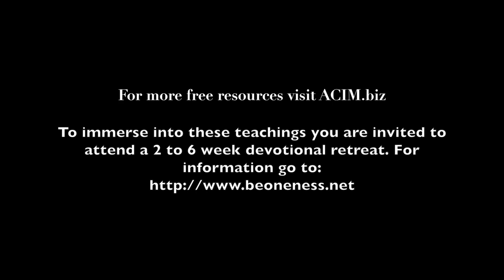A Course in Miracles, Everything Is Involuntary, David Hoffmeister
A Course in Miracles teachers David Hoffmeister and Frances Xu talk about their personal experience with spiritual awakening. Everything is involuntary. It is all just happening and being done and there is no sense of individuality with this experience. The idea of individual choice is not present. Everything is very spontaneous and there is openness. The Spirit is using us all right now. It is very fresh and invigorating and there is a spontaneous humor that comes with the moment. To be fully in the moment is the closet thing to creation. We come together with a sense of helpfulness. Then, when we are wide open, the Spirit can use us all in a very helpful way. No need to think of what is to come, it just shows up and that is what keeps life fun. It is not preplanned. And this is the meaning of involuntary. You do not direct anything in form. Just allow everything to be exactly as it is. You can feel how relaxing that is; not wishing or hoping things would be different, because that is just an ego preoccupation. Without judgment everything is just equally acceptably.

The way you can feel out whether something is true is to ask, “What would Jesus do?” Jesus never once said he was sorry, because he knew there was no problem. He knew there was no past. He was living a state of forgiveness. The error has been corrected. That is a state of pristine innocence. Love is who we are. Jesus says in A Course in Miracles, “Forgive me your illusions,” which means to let go of the past and accept yourself as the living Christ. The past is gone. The world sees forgiveness as forgiving someone for what he or she did that they should not have done, or what they should have done but did not do. In the world forgiveness first acknowledges that something has been done wrong and asks for forgiveness for that wrongdoing. A Course in Miracles teaches that sin is not a black mark on your soul. It is simply an error to be corrected. And Jesus teaches us that the error has already been corrected. The Holy Spirit has corrected the belief in separation. A Course in Miracles is about accepting the correction that is already there. At no point in A Course in Miracles does Jesus tell us to apologize, but he does tell us that we cannot correct a brother for anything because he is the Christ. We are asked to accept him exactly as he is. Forgiveness does not point out errors and then make the correction. Forgiveness looks beyond the error entirely. This is accomplished by raising up all the unconscious darkness and offering it to the Holy Spirit. This way we can see the world as the Holy Spirit sees the world.

How to be happy? Jesus leads us to a pathway of forgiveness. Forgiveness offers everything we want. Forgiveness is the solution for all problems. There is only one problem: the separation from God. We do not know who we are. All the attack thoughts are to protect that separation. Jesus says in A Course in Miracles, “If you know how this world appears in front of your eyes, you will see it no more.” That is how deep the forgiveness goes. Most of the things we need to forgive are unconscious, and all the specific upsets are just reflections. The process is to allow the unconscious to come up, because all the problems are at that level. In a practical application we must allow buried judgments and attack thoughts to come up to awareness and to not hide anything. In that openness where these thoughts are seen they are forgiven.

Forgiveness is forgiving yourself for what you thought you did, good and bad. Both have to be released, because these are memories of bodies, and our Spirit is beyond the body. Good judgment and bad judgment block the perfect state of innocence. Make your invulnerability manifest. When you are invulnerable you are beyond the possibility of harm, because you have to be in your strength and your strength is the Spirit. The Spirit is beyond attack. It cannot be attacked. When you become strong in the Spirit you cannot be offended by anything. When we love, we are proving that we cannot be unfairly treated. We are called to be the demonstration of the living Christ. This means you must forgive your ego in your mind.

Filmed in Halkia, Finland, Oct 27, 2014
In English with Finnish translation.